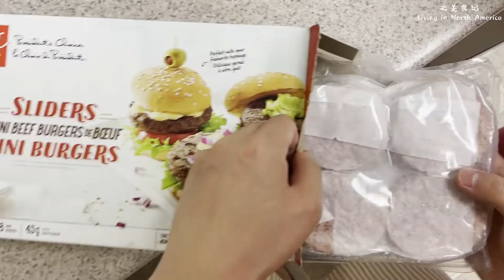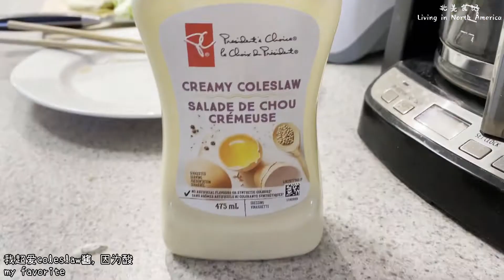【北美食记】三款最经典的汉堡 It's easy to make three kinds of classic hamburger at home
在家做出来的汉堡味道和餐厅里的一模一样，以后不用再出去买了。